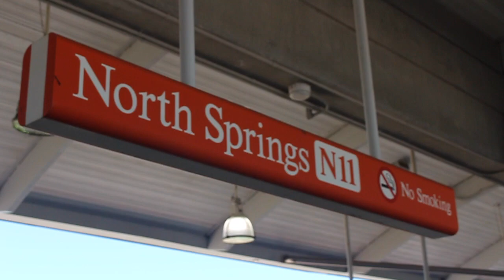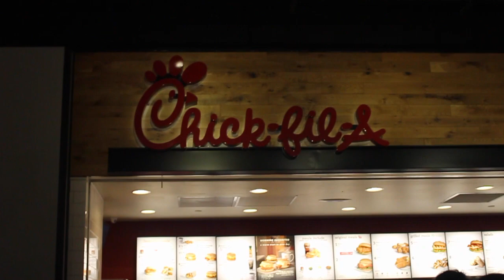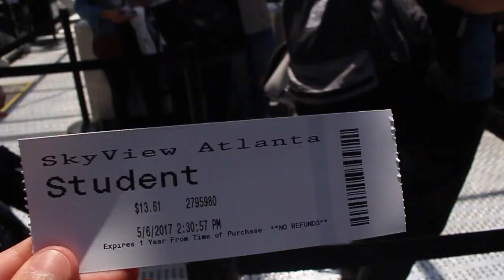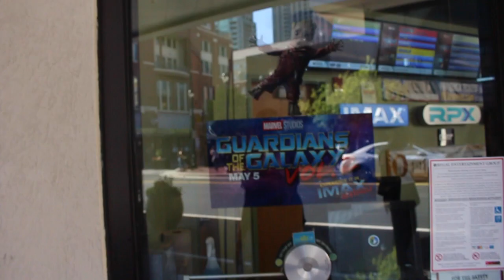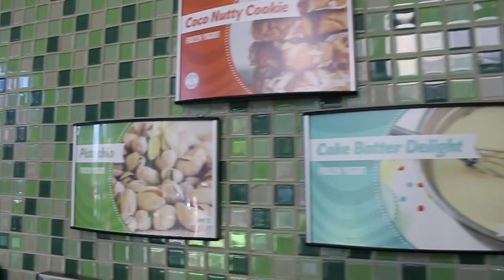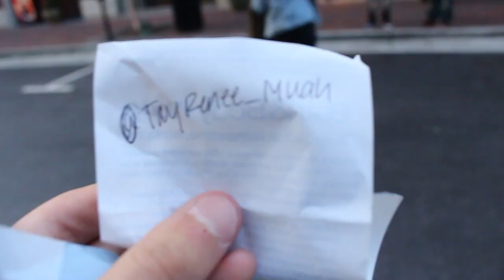Un día en Atlanta | Martín Tena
¡Buenos días mundo! Hoy, día 13 de mayo y día de mi cumpleaños, os traigo un vlog que grabé la semana pasada en Atlanta con algunos de los estudiantes de intercambio que vivimos a las afueras de Atlanta.

Ya somos 3000!!! No me lo puedo creer! Muchísimas gracias a todos!